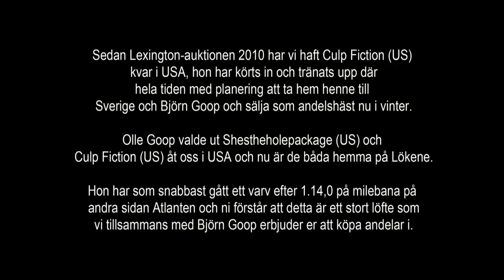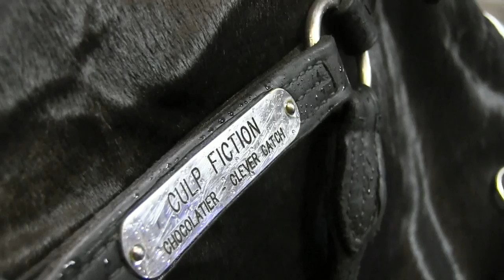Culp Fiction (US) andelshäst hos Björn Goop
Culp Fiction (US) säljes som andelshäst hos Björn Goop. Far till Culp Fiction (US) är Chocolatier (US) som travade 1.09,2 och som vann 14 av sina 23 starter. Chocolatier vann massor av storlopp och var tvåa i både försök och final av Hambletonian.

Modern Clever Catch (US) var finalist i Merrie Annabelle som tvååring och hon travade 1.12,1a.

Culp Fiction (US) kommer ur det fantastiska mödernet Nan´s Catch (US) som är mor till bl.a Moni Maker!! Moni Maker som vann i princip allt som går att vinna. Culp Fiction (US) har en stamtavla av absolut yppersta klass.
Culp Fiction (US) köptes på auktionen i Lexington 2010 och är utvald av Olle Goop. Planerna har hela tiden att träna upp henne i USA och sedan ta hem henne hit till Sverige vintern 2011 och nu är hon här, och vi är stolta att kunna presentera Culp Fiction (US) som andelshäst. Hon tränar lysande på Lökene Gård hos Stall Goop och planerna är tidig start nu till våren. Denna läckra dam har gått 1.14,0 ett varv på milebana i USA så ni förstår att det är en talang utöver det vanliga. CULP FICTION ÄR SLUTSÅLD!